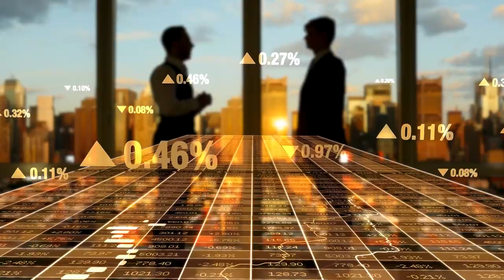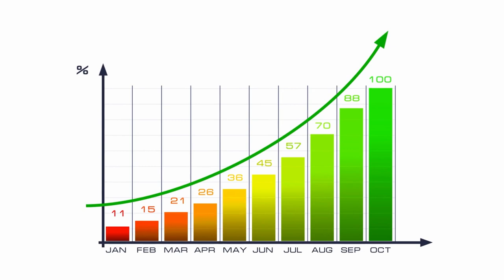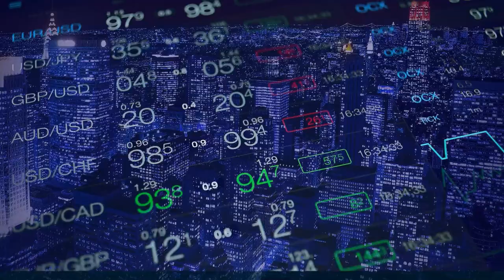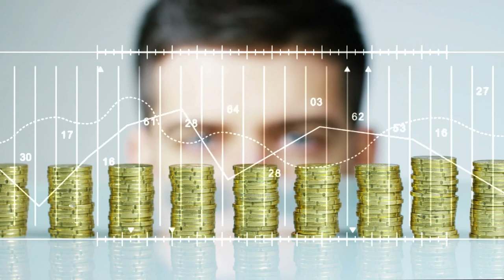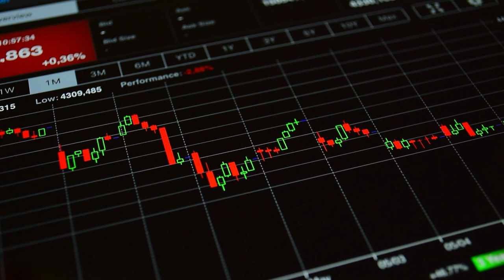💥¡ QUITATE EL MIEDO !💥 ATREVETE A APRENDER [ Entrenamiento AVANZADO de Inversión en Valor ]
▼ABRIR▼

// CONECTA CONMIGO //

Vídeos imprescindibles